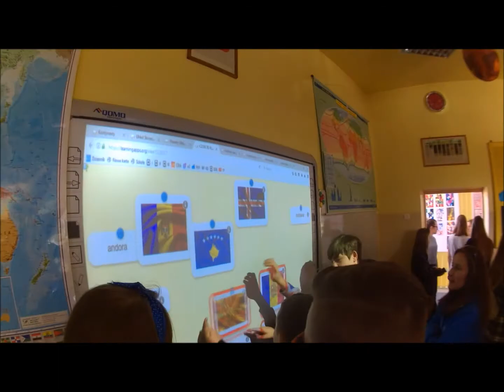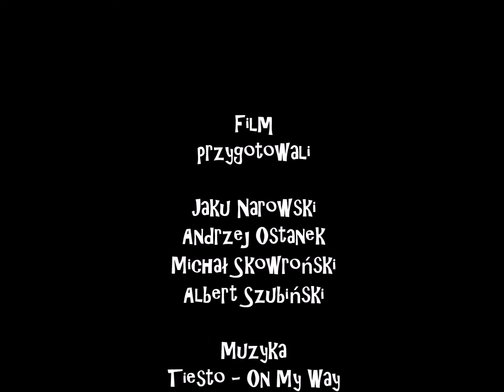Dzień Otwarty 2017